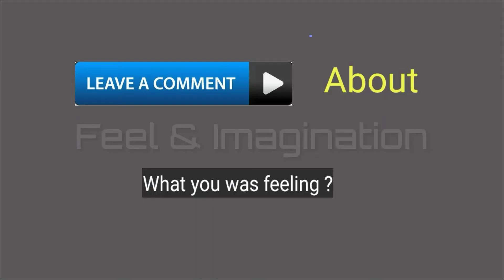cloud on sky by feel & imagination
We hope our video will fresh your mind, you will get sleeping sounds in this channel, here's too much video is imagination, it's some can get on reality, When you look an watching our video then use earphones headphones, and stay alone, then try to feel by heart,

FEEL & IMAGINATION